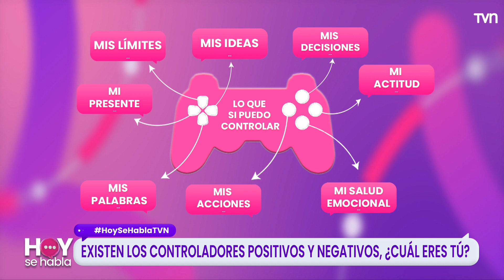Descubre si eres una persona controladora | Hoy se habla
Junto a la psicóloga Marisol Sagredo revisamos las características de los controladores, su comunicación no verbal y testimonios de quienes se consideran así.